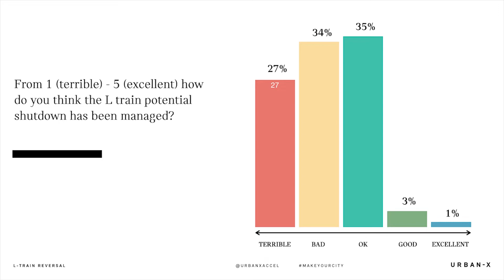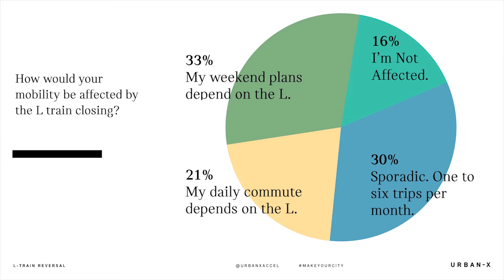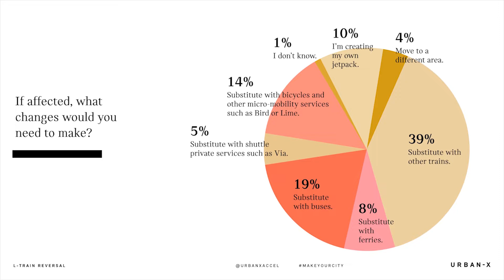URBAN-X Presents: A Public Forum on The L-Train Shutdown.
On February 19, we invited Forum for the Future, city mobility experts and representatives from NY transit agencies to a public forum on the future of the L-train. Our question: how can we use the updated service changes to create and inspire new public behaviors around sustainable mobility?

Speakers include:
Greg Lindsay - Moderator - Urbanist in Residence at URBAN-X
Rodrigo Bautista - Principal Change Designer at Forum for the Future
Phil Jones - East Coast Senior Director at Lime
Benjamin Solotaire - Community Organizer, North Brooklyn & Director of Participatory Budgeting for Council Member Stephen Levin
Toby Moskovits - CEO at Heritage Equity Partners
Kate Slevin - Senior Vice President, State Programs and Advocacy, Regional Plan Association

Join the conversation online using makeyourcity and tag us @urbanxaccel.

Apply to be a part of URBAN-X Cohort 06 by April 1st